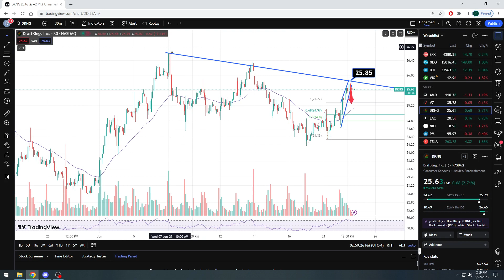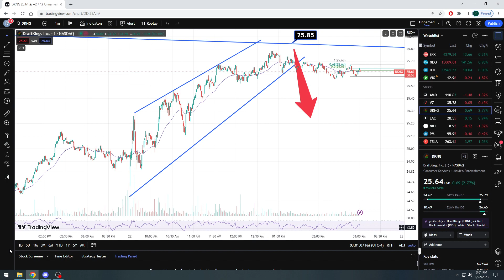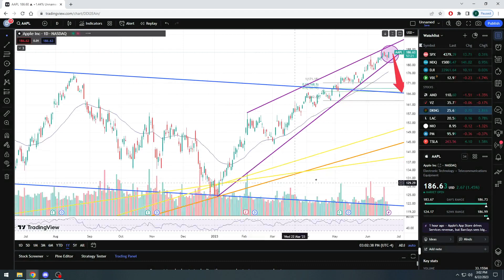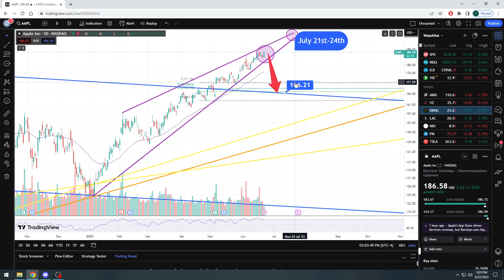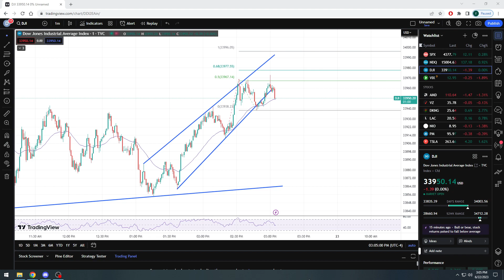Quick market update and reminder to JOIN THE DISCORD to hear about some of these short term plays 💸💸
Quick market update and also a few short term potential trades here over the next few weeks.  Symbols include DraftKings stock ($DKNG) Apple Inc stock ($AAPL) The Dow Jones ETF ($DIA) and the NASDAQ ETF ($QQQ)